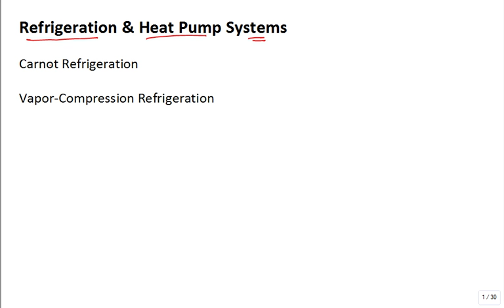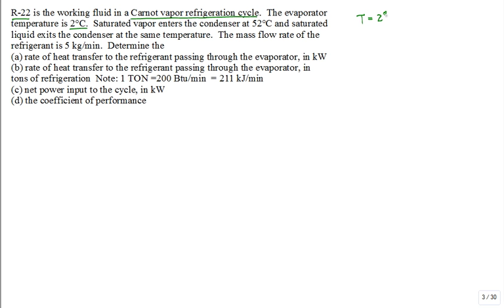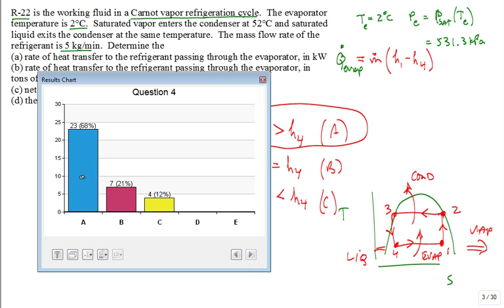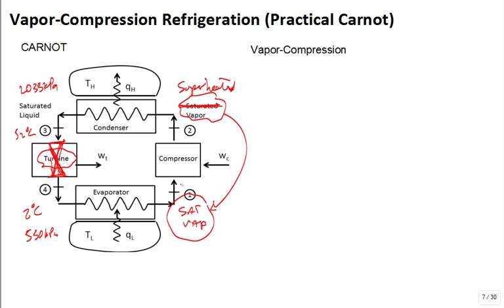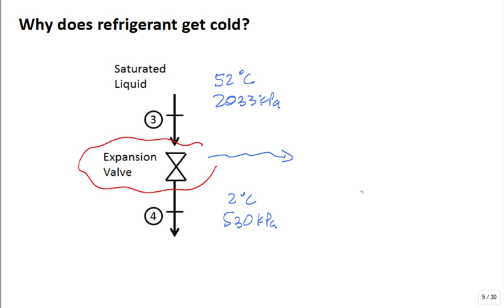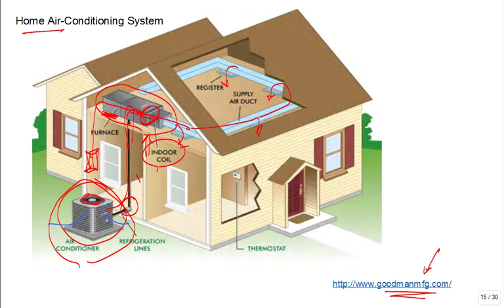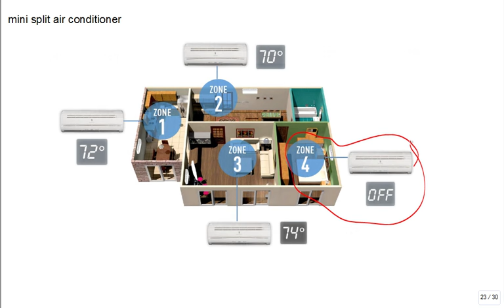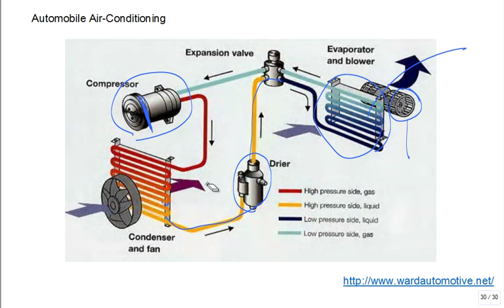Refrigeration 1 Summer2015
Carnot refrigeration, vapor-compression refrigeration, residential split systems, residential mini-split systems